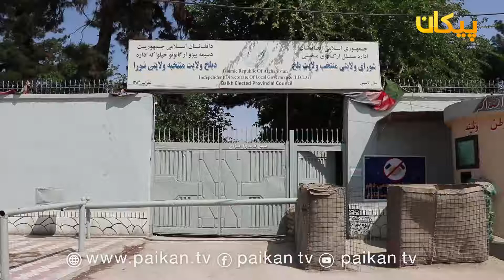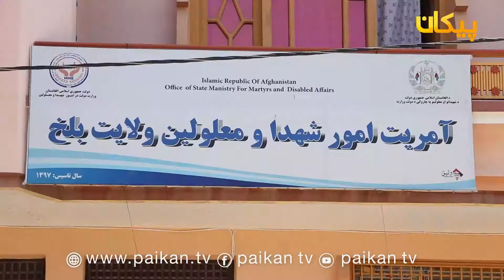انتقاد افراد دارای معلولیت از عدم توجه حکومت محلی بلخ.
افراد دارای معلولیت درولایت بلخ با راه اندازی یک گردهمایی اعتراضی مقام های محلی بلخ را به بی توجهی نسبت به این قشر متهم می کنند.
عدم شمولیت افراد داری معلولیت به کمک های دولتی به منظور مبارزه با ویروس کرونا، تاخیر درتوزیع حقوق سالانه برای این افراد از سوی حکومت از مشکلات اساسی این اعتراض کننده گان است.
با این حال آمر شهدا و معلولین ولایت بلخ از تلاش ها برای فراهم سازی کمک های دولتی در جریان روز های قرنطین سخن می گوید.